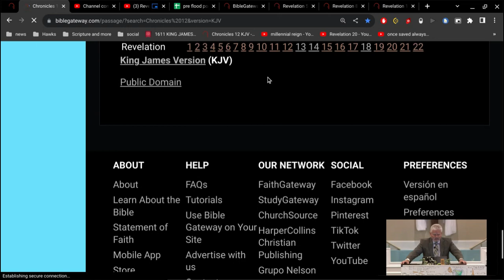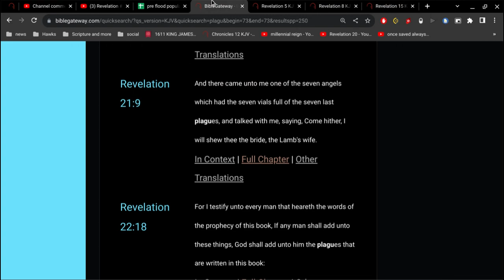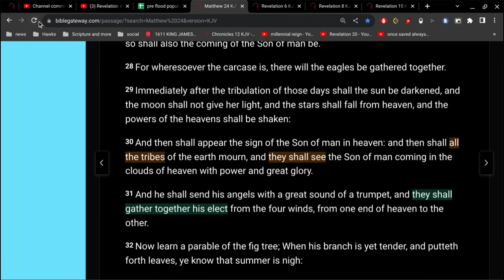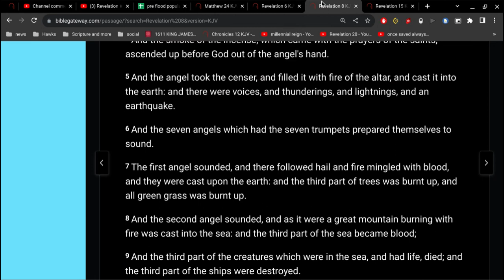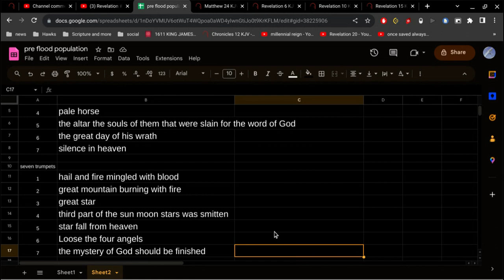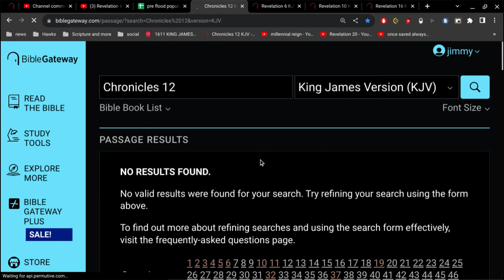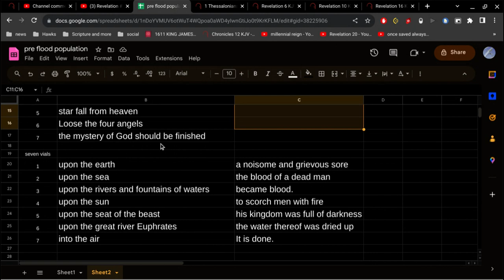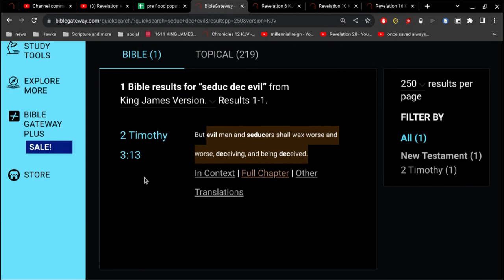Seven Seals Trumpets Vials